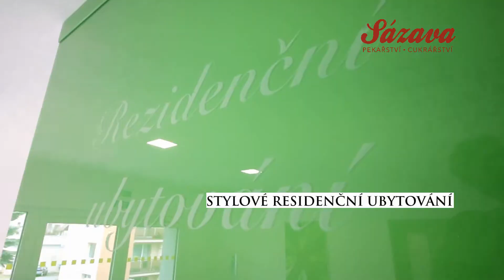Pekařství Sázava - personál